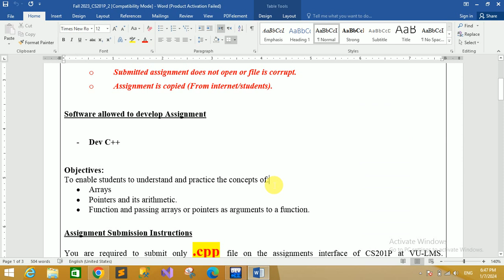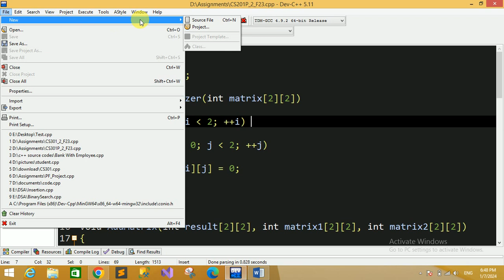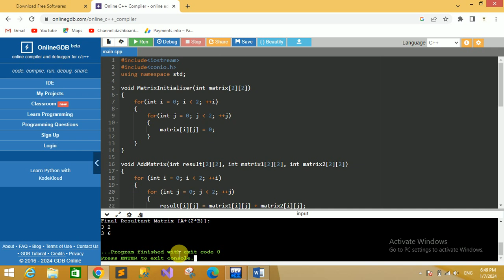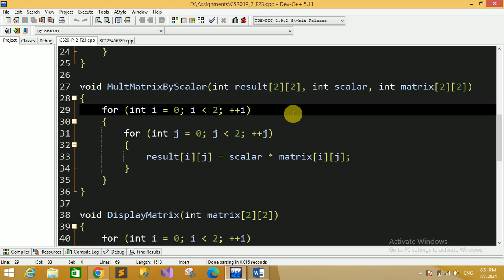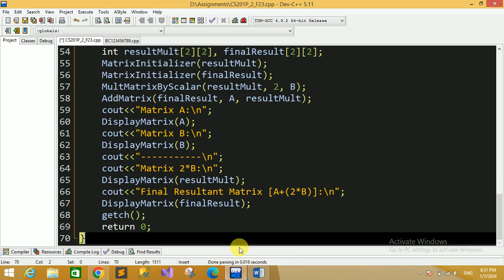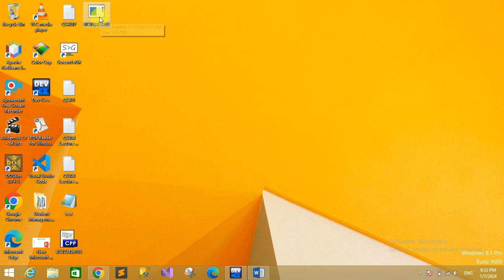CS201P Assignment 2 Solution Fall 2023 CS201P Assignment No 2 Fall 2023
All Assignments
All Quiz
All GDB
Online Classes
CS519 & CS619 Projects
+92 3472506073